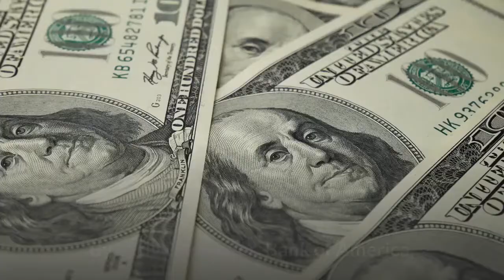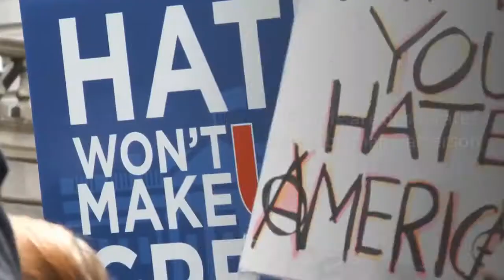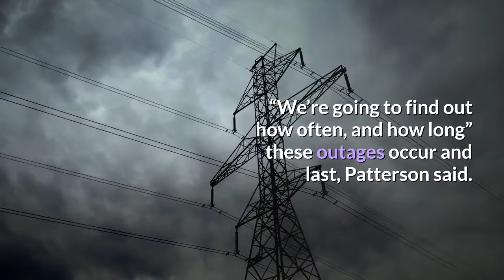EDD Computers GO Down Again Following Numerous Breakdowns and Fraud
Assemblyman Jim Patterson said Monday in a press conference his office was notified by EDD employee insiders that the EDD computer systems are currently down and have been for some time. Patterson said they have contacted the EDD for details but as of Monday afternoon, haven’t heard anything official. It was only in November that California State Auditor Elaine Howle warned legislative leaders that the Employment Development Department had sent at least 38 million pieces of mail containing claimants’ full Social Security numbers since the start of the COVID-19 pandemic, as the Globe reported. Less than one week later, District Attorneys, and Federal Prosecutors, along with local, state and federal law enforcement announced rampant and large scale pandemic unemployment assistance fraud occurring in California’s communities, in the jails, and in state and federal prisons. It took the California District Attorney’s Statewide EDD Fraud Task Force to expose this in a letter to Gov. Gavin Newsom. By early December, Bank of America, the bank selected by the EDD to be behind their unemployment benefit debit cards, announced that fraudulent cases could be as much as $2 billion. Early January found more than 1.4 million unemployment claims in California were frozen since the New Year due to concerns over fraud. A few weeks later, California Labor Secretary Julie Su announced upwards of $31 billion dollars in unemployment claims was sent to prison inmates in California’s county jails, and state and federal prisons, out of state, and even out of the country, while legitimate claimants have been stiffed for months, or received late payments. This is a long-winded way of saying that the EDD, responsible for paying out unemployment benefits to Californians out of work, is failing miserably.“People are desperate,” Assemblyman Patterson said Monday. “They cannot reach someone on the phone at EDD because the call center is worthless, as the State Auditor concluded.”Patterson expressed overwhelming frustration and exasperation at the state agency not just for the chronic failures, but also because “instead of coming clean, the downplay it,” he said. Patterson announced on the press call that he was demanding the EDD report all of the outages for the past three months. “They can’t continue to say ‘there’s nothing here to see,'” he said. “I’ve absolutely lost my patience,” especially with what Patterson said was with the “upper brass congratulating themselves over ‘we’re fixing it’ and ‘it’s getting better.'”Yet, Patterson said the EDD “brass” continues to say, “There’s nothing to see here.”“There are livelihoods at stake here,” Patterson said. “These people are desperate. I insist they come clean!”Patterson said he intends to use his elected office as well as his committee influence to get to the bottom of what is really happening at the EDD. “We’re going to find out how often, and how long” these outages occur and last, Patterson said.